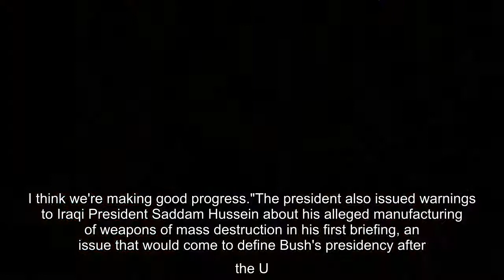Here's a look at how Joe Biden and his 5 predecessors handled their first formal meeting with the pr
Here's a look at how Joe Biden and his 5 predecessors handled their first formal meeting with the press.